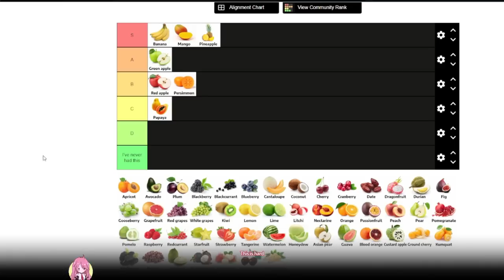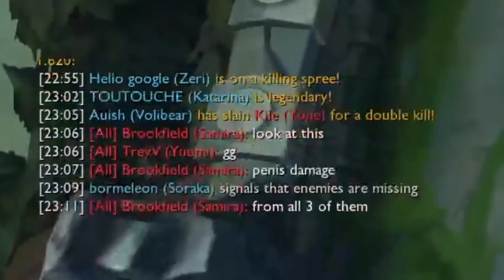I LOVE BANANAS (｡♥‿♥｡)